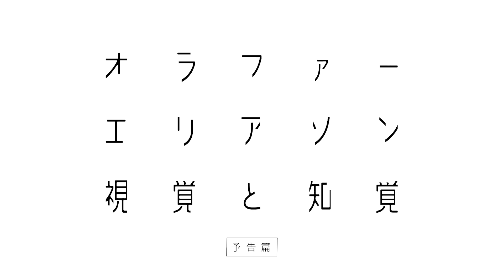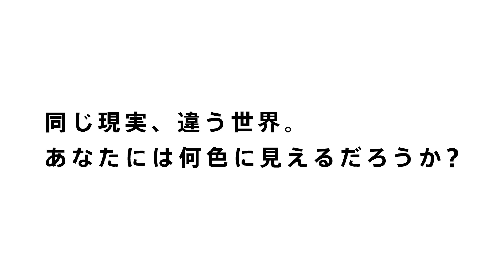ニューヨークに滝!?映画『オラファー・エリアソン 視覚と知覚』予告編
デンマーク生まれの現代美術家、オラファー・エリアソンに密着したドキュメンタリー。2008年の「ザ・ニューヨーク・シティ・ウォーターフォールズ」プロジェクトをはじめ、ベルリンのスタジオでの創作活動やアイスランドでのフィールドワークの様子を追う。監督は、テレビを中心に活動するヘンリク・ルンデとヤコブ・イェルゲンセン。独創的な作品につながる実験や芸術論に注目。
Copyright: Jacob Jorgensen, JJFilm, Denmark